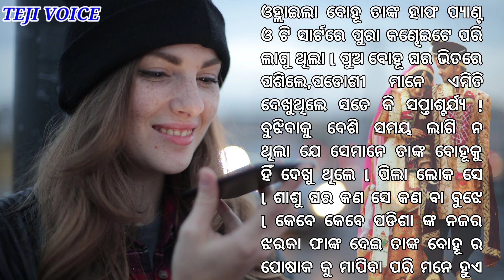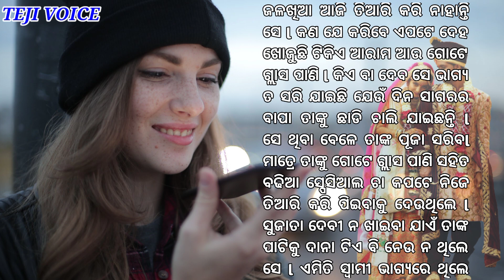ଅନ୍ ଲାଇନ ବହୂ | online bahu Odia gapa | heart touching odia story | odia new story